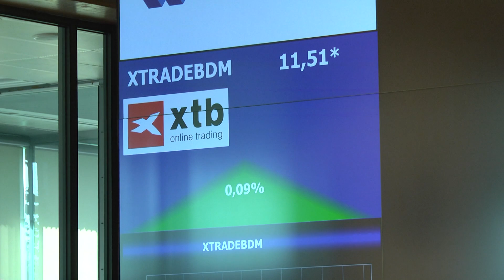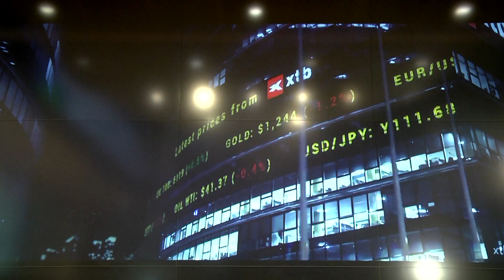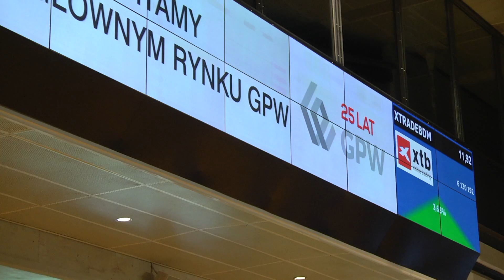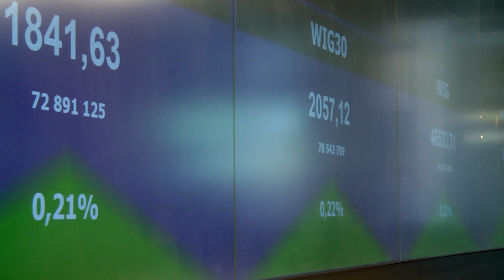Debiut XTB na GPW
MATERIAŁ ARCHIWALNY

Oficjalny debiut domu maklerskiego X-Trade Brokers na głównym parkiecie Giełdy Papierów Wartościowych w Warszawie
Niniejszy materiał nie stanowi usługi doradztwa inwestycyjnego, ani rekomendacji ogólnej w rozumieniu ustawy z dnia 29 lipca 2005 r. o obrocie instrumentami finansowymi.

82% rachunków inwestorów detalicznych odnotowuje straty w wyniku handlu kontraktami CFD u niniejszego dostawcy.